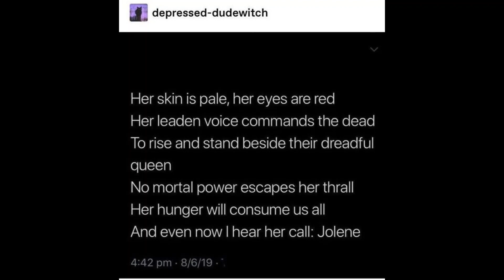Jolene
So someone did a gothic horror parody of Jolene by Dolly Parton and of course I had to do a reading of it.

Credit for the original composition is at the end of the video, I edited the photo of Dolly Parton myself using GIMP.